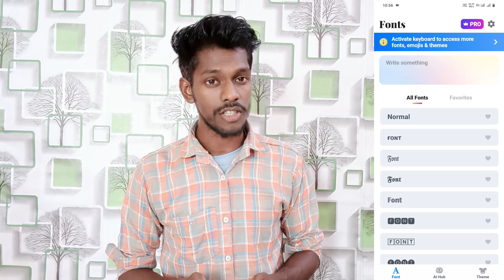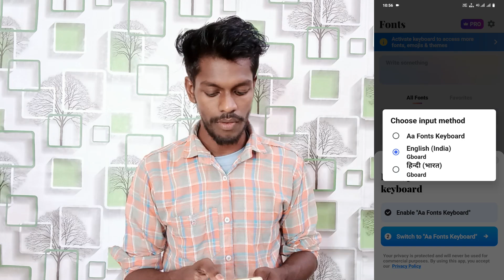keyboard font style on vivo y200 pro | vivo y200 pro keyboard font style kaise kare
Vivo Y200 Pro Keyboard Font Style Change Kaise Karte Hai
How To Change Keyboard Font On Vivo Y200 Pro
Vivo Y200 Pro Keyboard Font Ko Style Kaise Kare
How To Style Keyboard Font On Vivo Y200 Pro
Vivo Y200 Pro Mobile Me Keyboard Font Ko Style Kaise Karte Hai